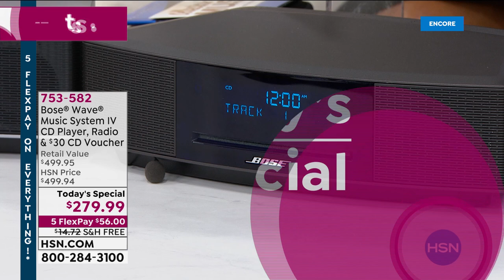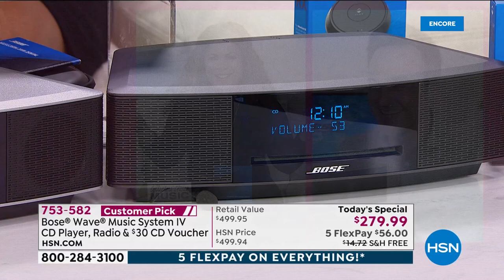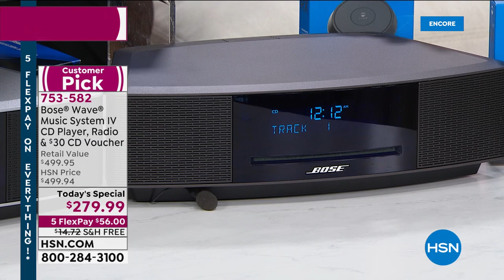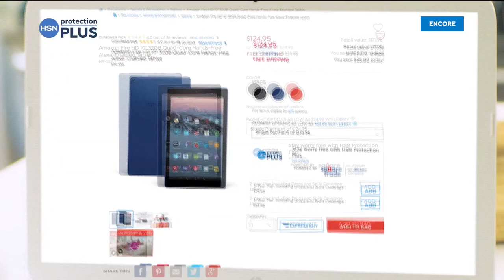HSN | Electronic Connection featuring Bose Anniversary 03.13.2021 - 04 AM